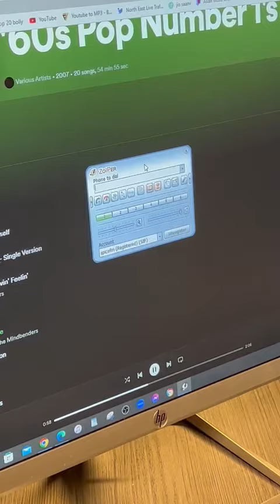14. Masood & Dave Training session Nov 2022 7